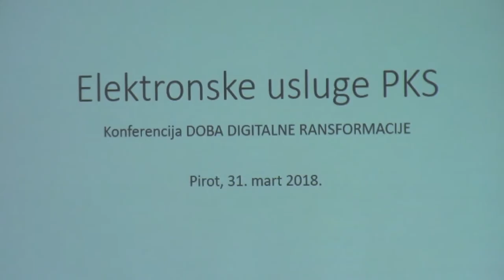Konferencija "Doba digitalne transformacije" 31.03.2018.